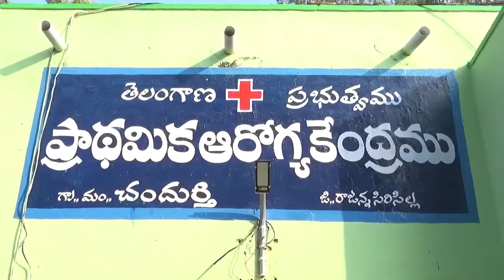PULSE POLIO AT CHANDURTHI MANDAL || LRT NEWS